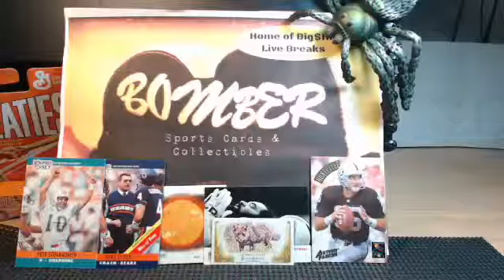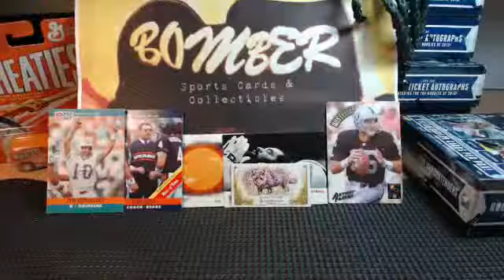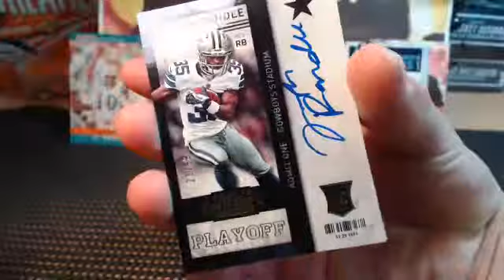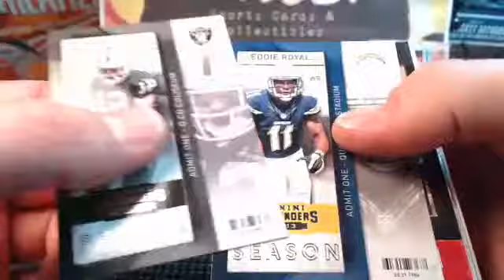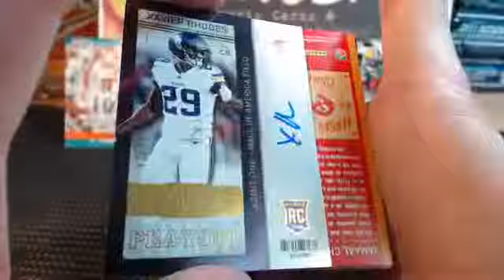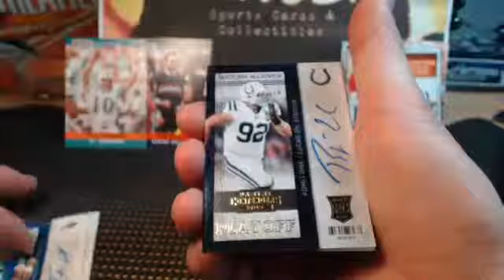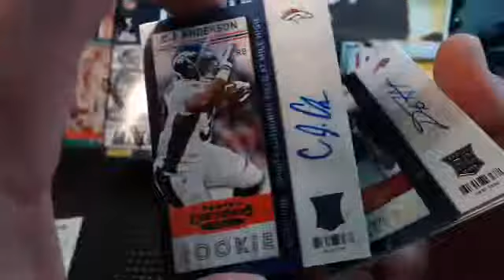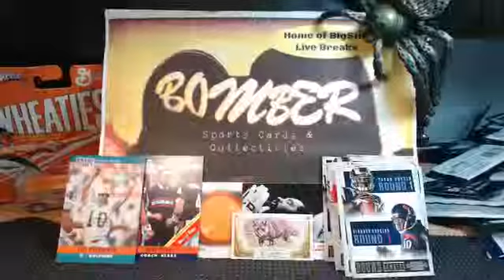Thursday Contenders eBay 6X 1.23.14 CPatt PP Auto